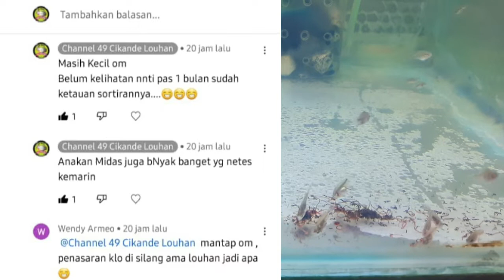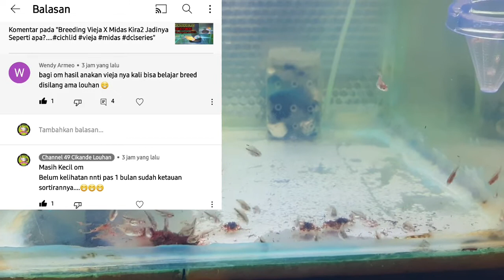Update Burayak Vieja X Red Monkey | Bahan Buat Cetak Louhan Kamfa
INSTRAGRAM : agus_setiady4949

Salam Satu Hobbi
Salam Jenong

burayak red monkey, burayak red monkey louhan, burayak super red monkey